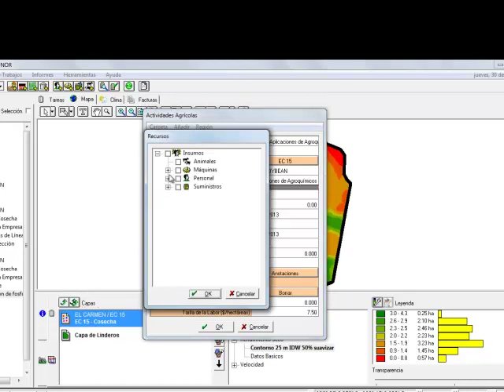Tutorial Farmworks crear prescripcion en base a poligonos